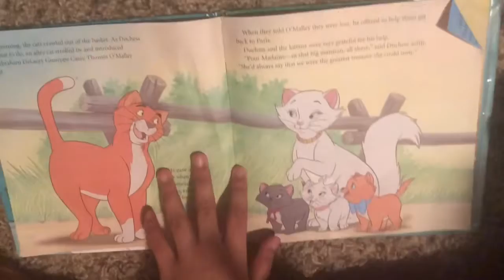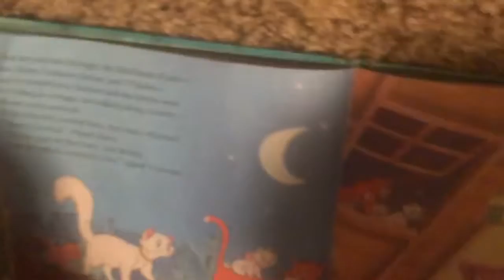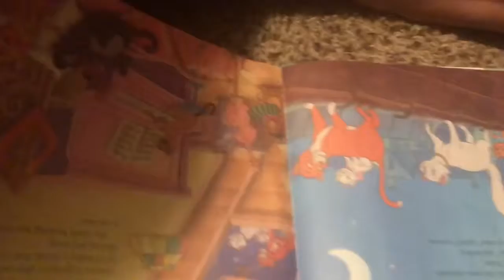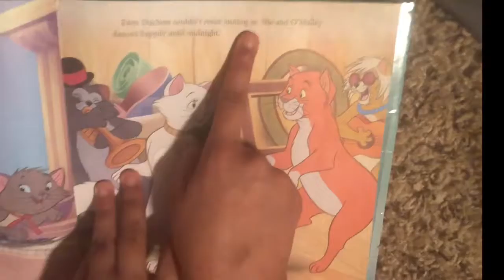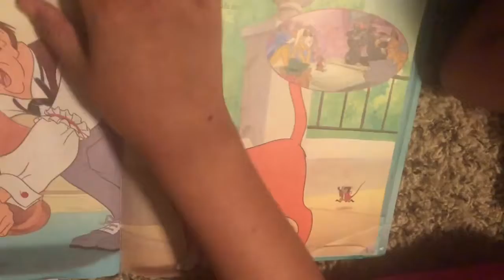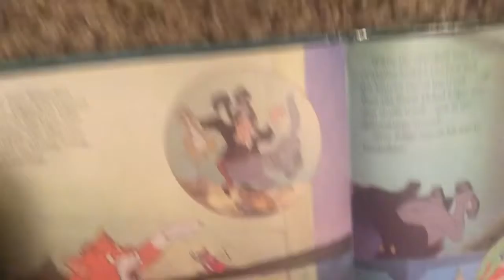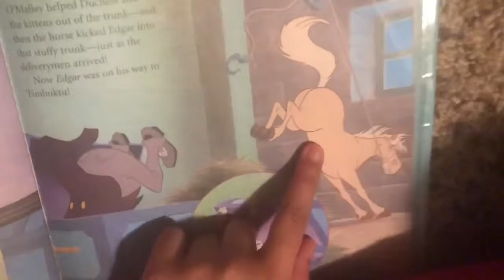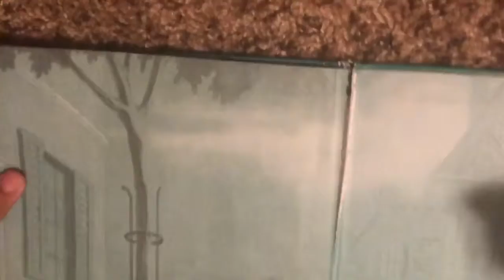Sleeping time story part-2 # bad time story # fun with reading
Kiyaan and yaanvi show

We live in USA. We are twin brother and sister with big sister kathy. I need your support. We love you guys